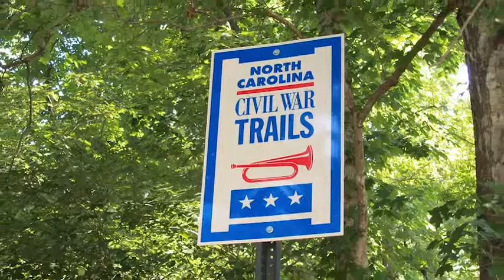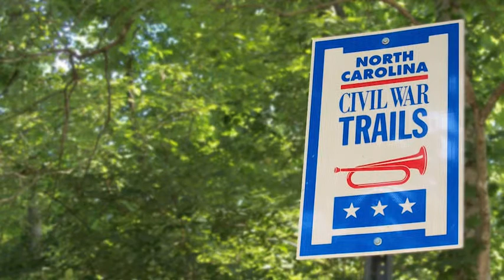The Civil War Trail in Alamance County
The Civil War Trail in Alamance County highlights the experiences of the soldiers who traveled through our county as well as the impact the war had on our citizens. Sites along the trail shed light on the perspectives of the war on local abolitionists, devout Christians, Occaneechi Indians, and more. You'll also see where General Joseph E. Johnston and his men traveled through Alamance County on their way to the eventual surrender to General Sherman in Durham.

For more information about the Civil War Trail in Alamance County, please contact the Burlington/Alamance County, NC Convention and Visitors Bureau at 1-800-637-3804.